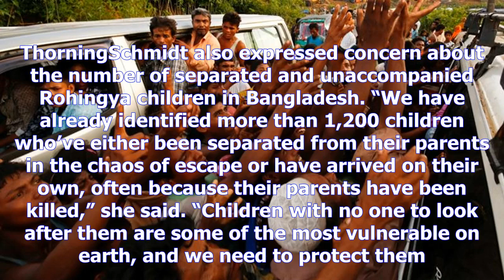Rohingya camps a 'child protection disaster waiting to happen,' with more than 450,000 children out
Rohingya camps a 'child protection disaster waiting to happen,' with more than 450,000 children out of school | save the children international
Copyright@ by News24h
Overcrowding, a lack of schooling and widespread desperation among the Rohingya in camps and makeshift settlements in Bangladesh are putting children at an alarming risk of exploitation and abuse, Save the Children has warned. More than 450,000 schoolage Rohingya children are currently out of school in Bangladesh – including 270,000 who have arrived since the violence and killing broke out in Myanmar’s northern Rakhine State on August 25 – taking away one of the most important protective mechanisms for children. “There are huge child protection concerns in the camps. A lot of desperate, hungry children are running around alone in crowded, chaotic settings where anything could happen,” said Save the Children CEO Helle ThorningSchmidt, speaking from Bangladesh.  “It’s a child protection disaster waiting to happen. This kind of situation leaves children who’ve already seen and experienced things that no child should ever see at a hugely increased risk of exploitation like trafficking, sex...